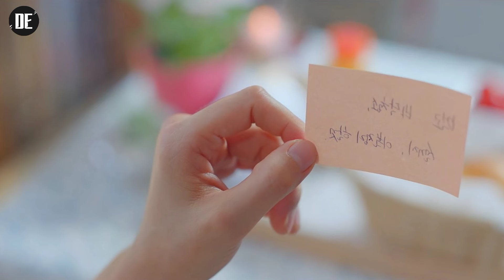(7) Rich Girl Fall In Love With Poor Boy Because He Is Very Caring Person Explained In Hindi